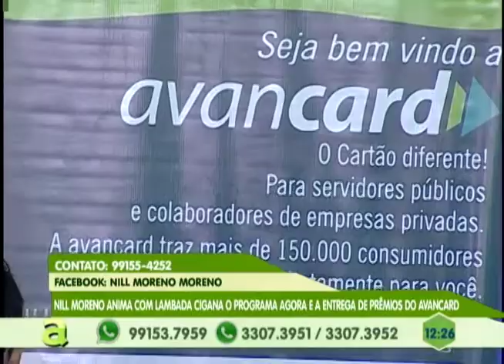Rio de prêmios: Avancard faz entrega de presentes da promoção do dia das Mães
04º BLOCO AGORA 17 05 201 - Rio de prêmios: Avancard faz entrega de presentes da promoção do dia das Mães